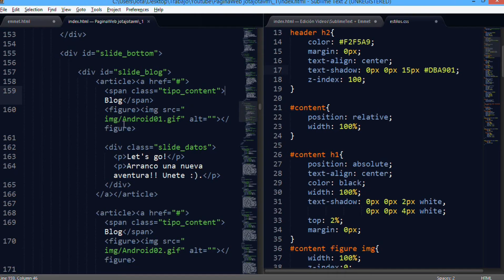SublimeText + Emmet - 19 navegar entre pestañas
En este video veremos como navegar entras las diferentes pestañas abiertas para recorrer cada archivo que tengamos en edición a traves del atajo Ctrl + avpag / Ctrl + repag

▼ HOLA MUNDO!!